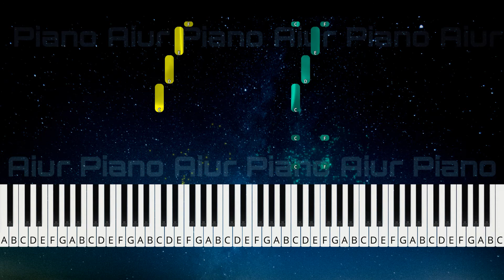Runaway Rabbit - Piano Adventures Lesson 1 - Page 33 피아노 어드벤처 Synthesia